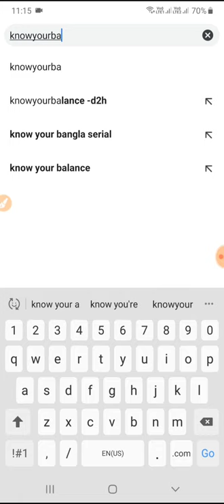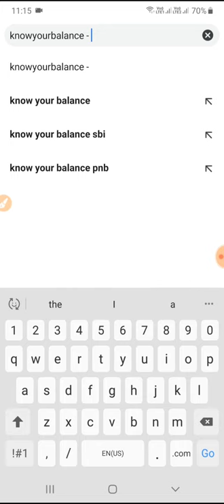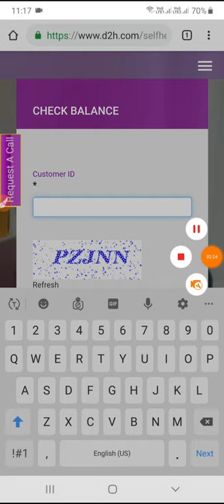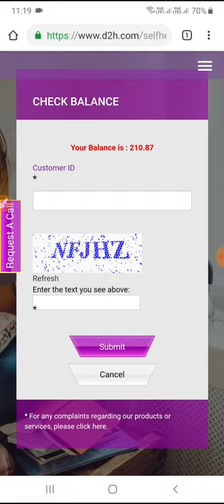Videocon d2h Online Balance Checking 2020